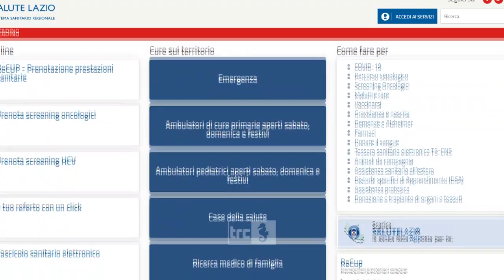Corsa al medico di famiglia, in 3.000 senza dottore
Sono circa 3.000 i civitavecchiesi che in queste ore sono alla ricerca del nuovo medico di Medicina Generale al quale affidarsi.